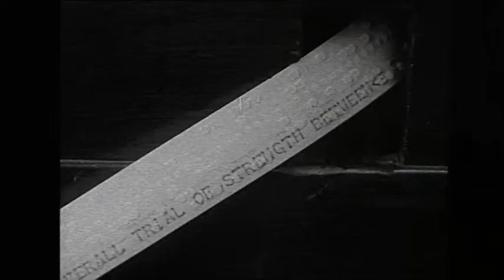Richard Hughes as a Spy